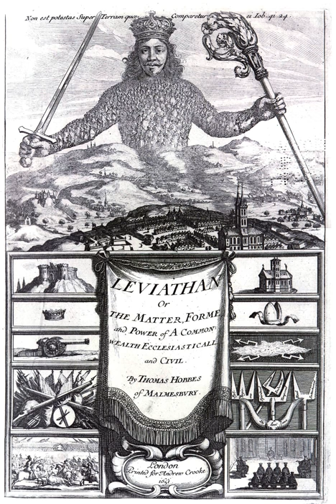Sovereignty | Wikipedia audio article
This is an audio version of the Wikipedia Article:
Sovereignty

SUMMARY
Sovereignty is the full right and power of a governing body over itself, without any interference from outside sources or bodies. In political theory, sovereignty is a substantive term designating supreme authority over some polity. It is a basic principle underlying the dominant Westphalian model of state foundation.